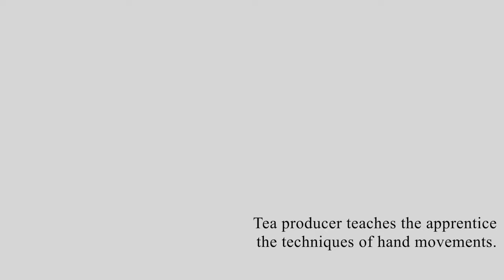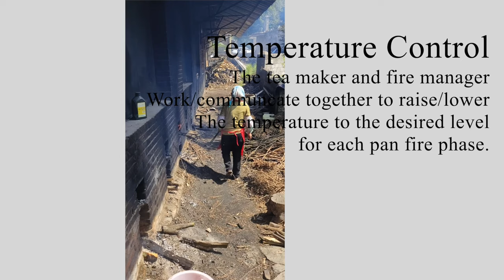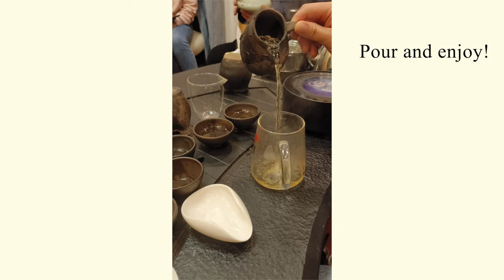Unique Green Tea Making and Preparing: Wusa Kao Cha / Guan Guan Cha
Wusa Kao Cha, also known as Guan Guan Cha (罐罐茶), originates in Weining, Guangxi Province. It's a unique way for the locals to enjoy tea, especially when guests visit. This tea culture dates back to a long time. It's traditionally done on the open fire, as the potatoes or sweet potatoes are roasted in the fire. Roasting tea right before drinking exists in many different tea regions. One of the main reasons is that tea regions are humid regions. So roasting tea before drinking helps improve the aroma of tea making it more pleasant to enjoy. You can also try roast tea before drinking at home, and see how you like it. Keep me posted! 😁